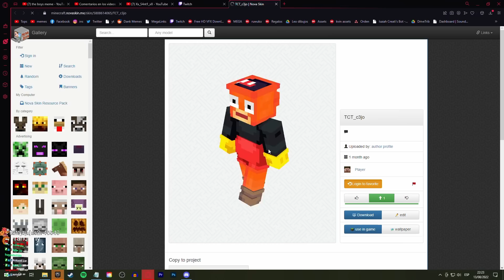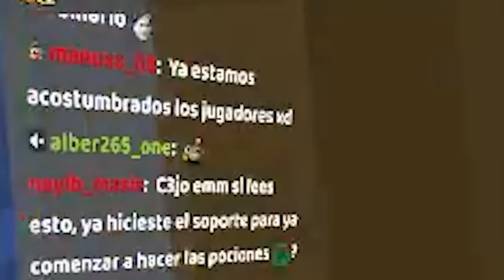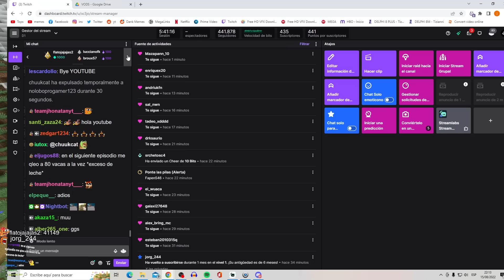PEGUÉ A UN PIGLIN Y...😥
Exactamente amigos Pasando minecraft cap. 8

- Canales!